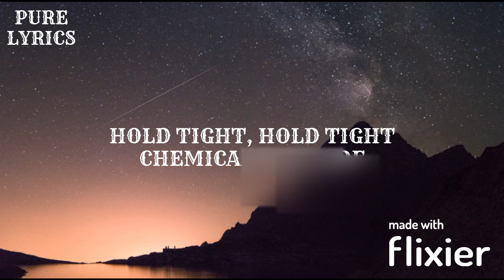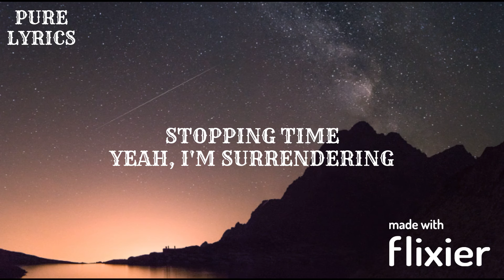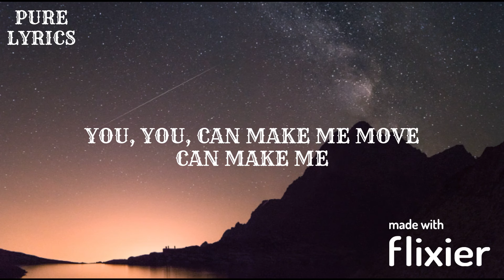Culture Code - Make Me Move Ft. Karra (Lyrics)